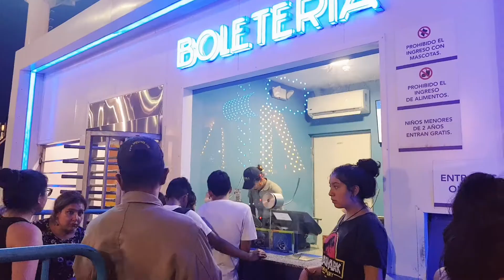Parque Safari Xtreme en Guayaquil Ecuador